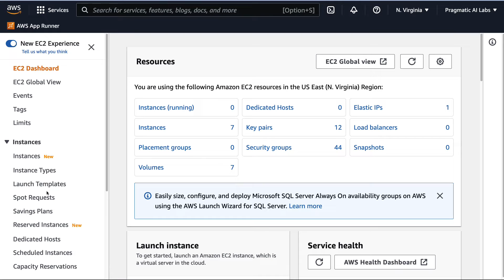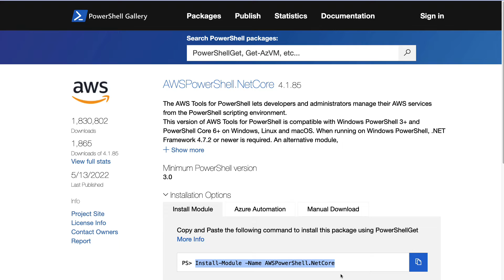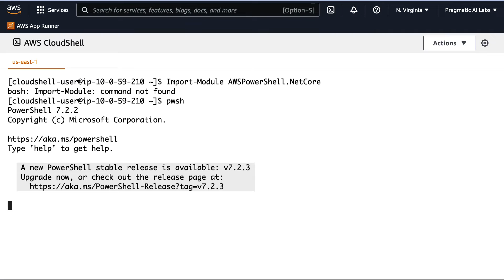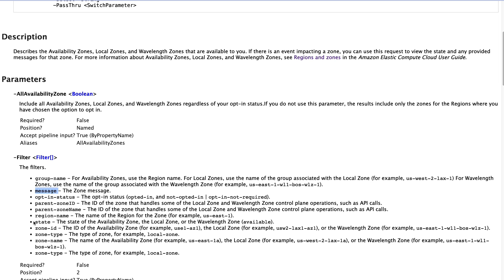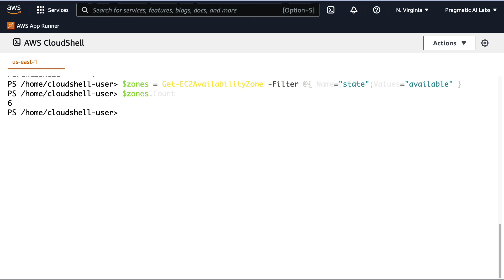Using PowerShell to script EC2 with AWS CloudShell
Learn to script EC2 by using PowerShell inside of AWS CloudShell.
I use AWSPowerShell.NetCore to query how many availability zones are available in my AWS region.

00:00 Intro
00:42 AWS Console
01:16 Invoking PowerShell inside of AWS CloudShell
01:33 Checking out AWS PowerShell Gallery
02:00 Importing via Import-Module AWSPowerShell.NetCore
03:00 Query All AWS Availability Zones in Region
03:30 Filter and Count by using a PowerShell Object with .count

AWS Certified Solutions Architect - Professional (SAP-C01) Cert Prep: 1 Design for Organizational Complexity: